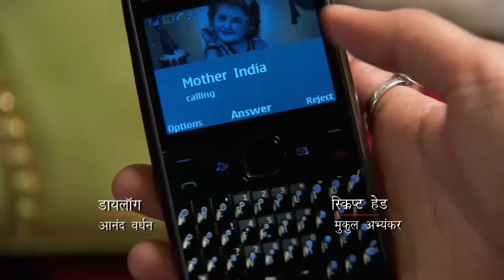Yalancı Bahar Hint Dizisi | 16. Bölüm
Madhubala‘nın çalıştığı güzellik salonuna gelen ve onun tarafından yanlış anlaşılan Mukund, sattığı güzellik kremlerinden birini ona verir. Güzellik salonunun saygın müşterilerinden birine ve Trishna’ya bu kremi uygulayan Madhubala’yı kötü bir sürpriz beklemektedir. Mukund’un iş yerine giden Madhubala onu tarihi geçmiş ürünler satarak insan sağlığını tehlikeye atmakla suçlar.